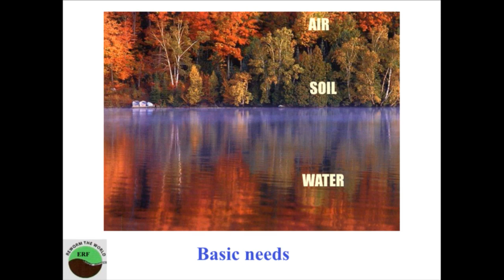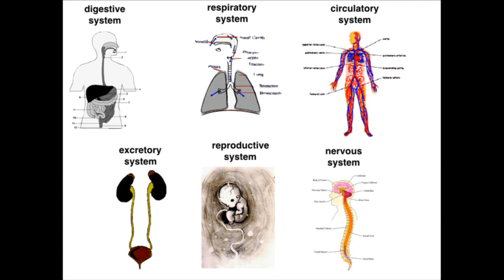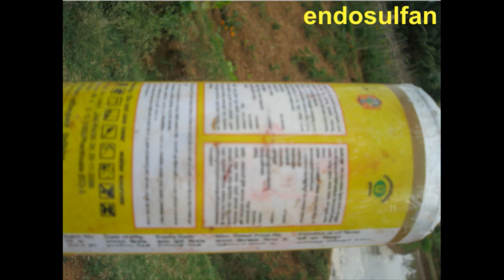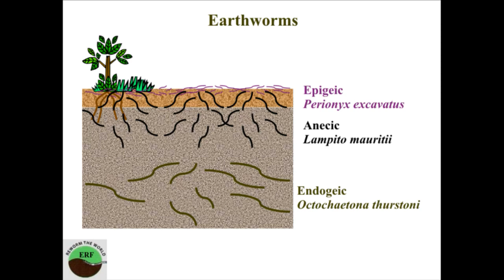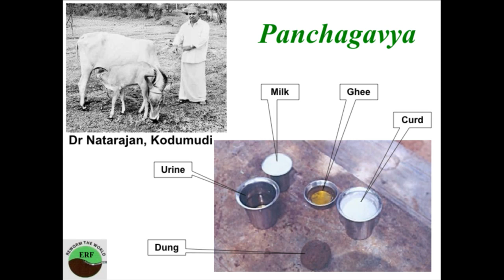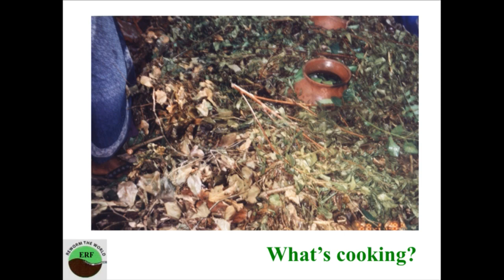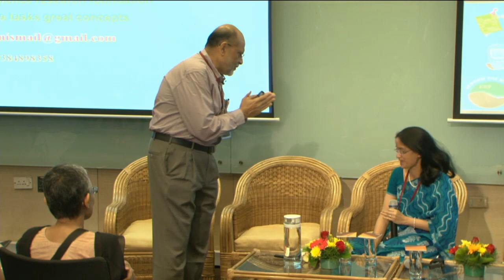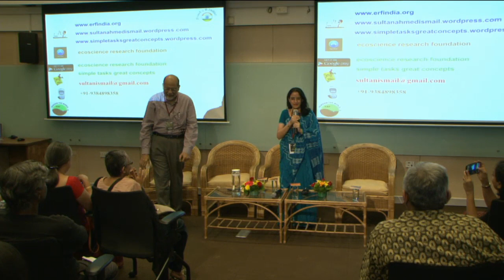City Scripts 2017 | Sultan Ismail speaks with Manogna Shastry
Sultan Ismail and Manogna Shastry engage in a conversation as part of the Author In Conversation series at CityScripts 2017